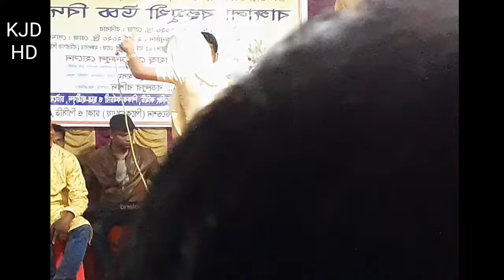অাখ খেতে ছাগল বন্দী জলে বন্দি মাছ,,,২০২০